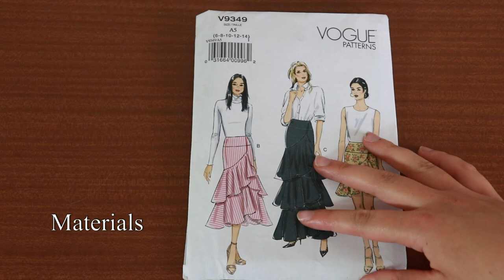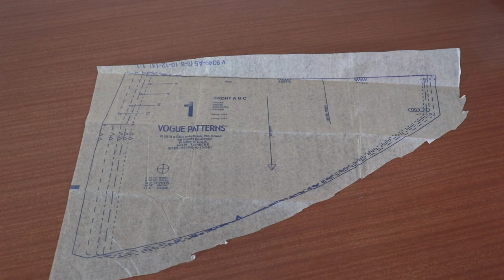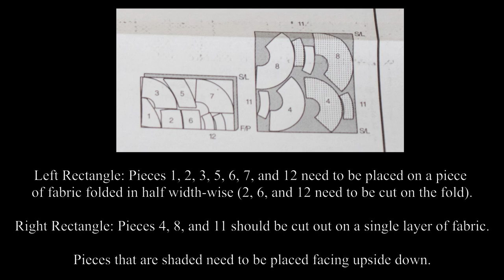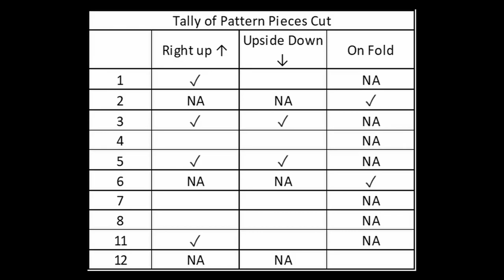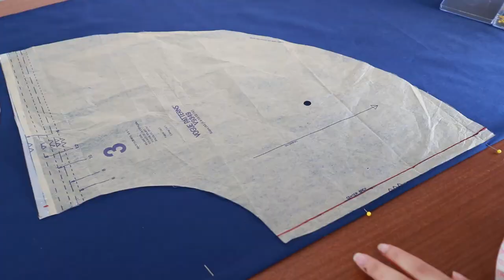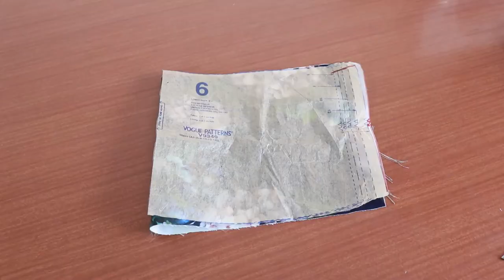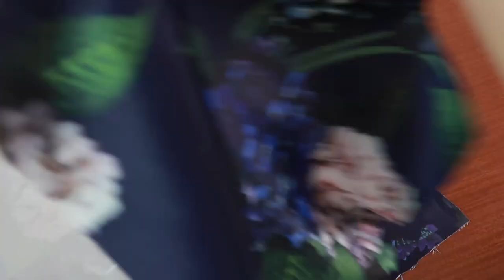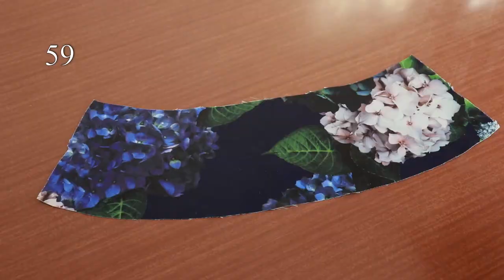How to Sew a Dramatic Layered Wrap Skirt: Easy! - Vogue V9349 Pattern Tutorial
SEWING TUTORIAL VOGUE V9349– How to make a simple and easy wrap skirt!

Trust me, this skirt looks so much harder than it is! This video shows all the details left out of the pattern instructions on how to make this gorgeous skirt. You’ll learn how to get perfect curved seams, make flounces and how to sew hook and bar closures onto a wrap skirt. There’s no zips or buttonholes to be seen! I hope you have as much fun as I did sewing this skirt.